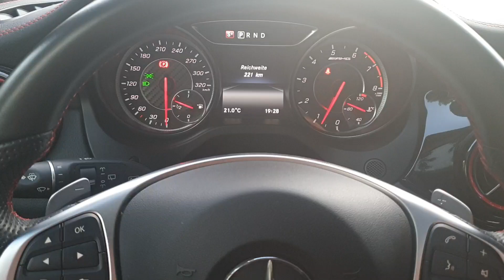AMG Mercedes-Benz GLA-45